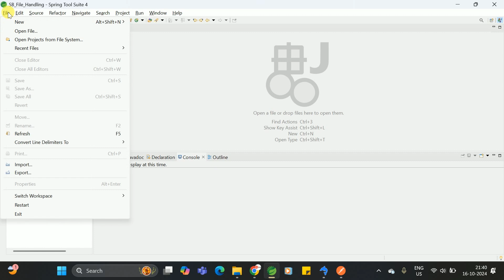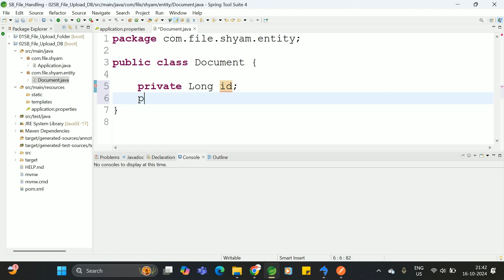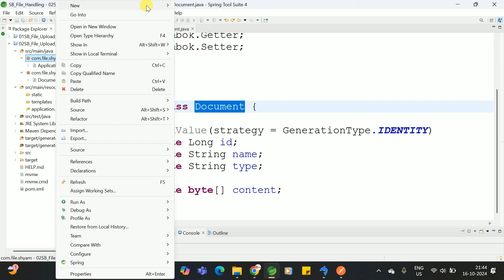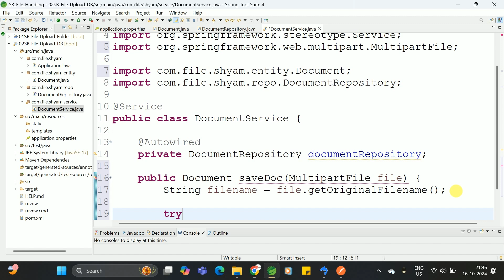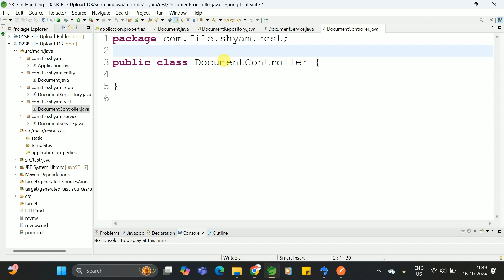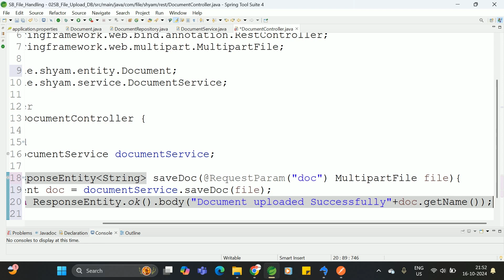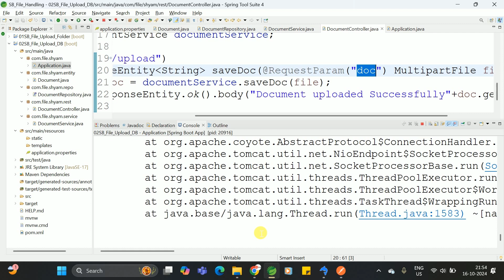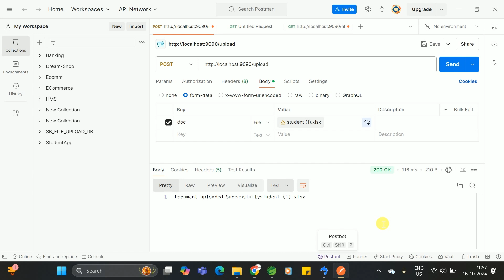How to save image in DB in spring boot || Shyam Sundar